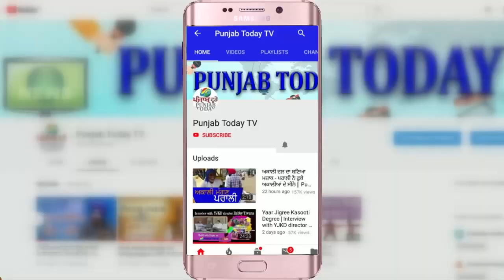"जब तक CAA वापिस नहीं होता,हम हटेंगे नहीं": शाहीन बाग़ प्रदर्शनकारी | Shaheen Bagh